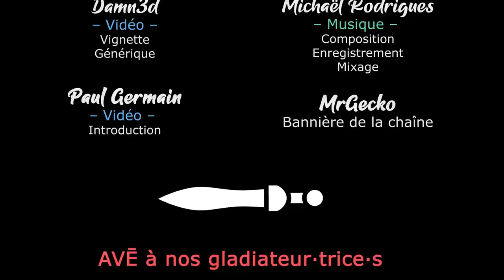LAST TRAIN HOME LEGION TALES - Ep74 - L'histoire du char 1ère partie [FR]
La Légion est en route pour la maison, le bon moment pour refaire l'histoire en racontant nos aventures !

- Ardarin
- Azzul
- Broudaff
- Glentharil
- Le Baron d'Onyx
- Mangazore
- Mazamara
- ZeCid
- Zmoi6